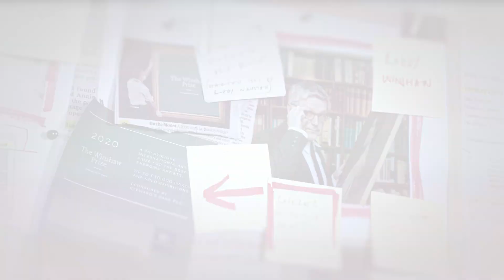What A Carve Up! extends until 2 December 2020! (New Trailer)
The Barn Theatre in Cirencester, the Lawrence Batley Theatre in Huddersfield and the New Wolsey Theatre in Ipswich have announced that their digital co-production of Henry Filloux-Bennett’s reimagining of Jonathan Coe’s critically acclaimed satirical novel, What a Carve Up!, has now been extended until 2 December 2020, following overwhelming critical and public acclaim.

What a Carve Up!, which marks the first collaboration between the three regional theatres, will now complete its run on the final date of England’s second national lockdown.

The digital production, directed by Tamara Harvey (Home, I’m Darling), chronicles the events leading up to the ‘Winshaw Murders’. Filled with murder, mayhem and madness, the murder mystery turns a satirical eye on what it is like to be a member of one of the most corrupt, powerful and toxic families in the country.

The production features an all-star cast including Jonathan Bailey as Henry Winshaw, Samuel Barnett as Michael Owen, Robert Bathurst as Thomas Winshaw, Fiona Button as Josephine Winshaw-Eaves, Sharon D. Clarke as Kim Bolton, Alfred Enoch as Raymond Owen, Rebecca Front as Hilary Winshaw, Stephen Fry as Patrick Mills, Celia Imrie as Joan Simpson, Sir Derek Jacobi as Findlay Onyx, Griff Rhys Jones as John Stephens, Dervla Kirwan as the Brunwin Advert and Tamzin Outhwaite as Interviewer 2020.

The cast is completed by: Catrin Aaron, Jamie Ballard, Jack Dixon, Julian Harries, James McNicholas and Lizzie Muncey.

The murder mystery is written by Henry Filloux-Bennett (Nigel Slater’s Toast), based on the award-winning novel by Jonathan Coe, and directed by Tamara Harvey (Home, I’m Darling), with sound design and music by Harry Smith (Henry V, Private Peaceful), voiceover editing by Annie May Fletcher and set design by Holly Piggott.

What A Carve Up! is a co-production by the Barn Theatre, Lawrence Batley Theatre and New Wolsey Theatre with Dusthouse as associate producers.